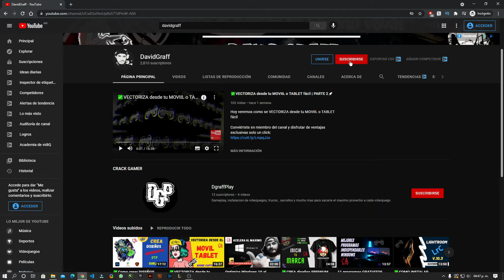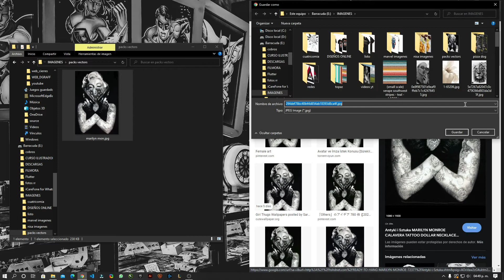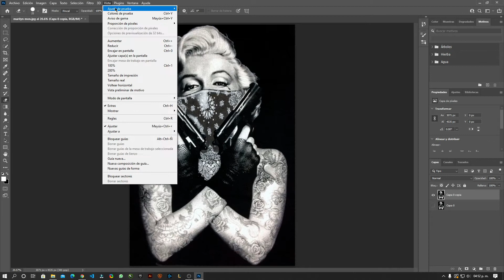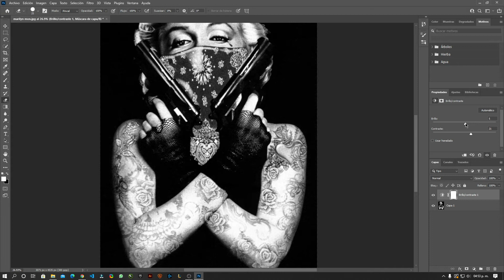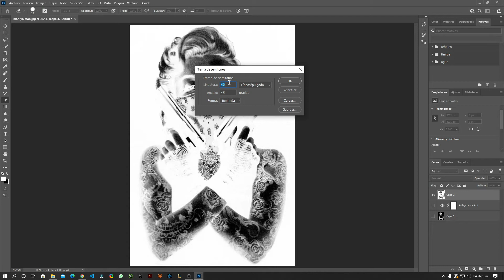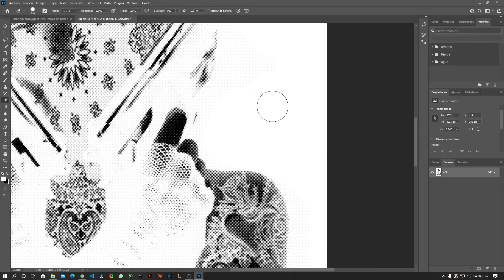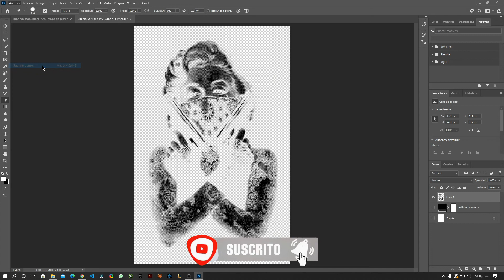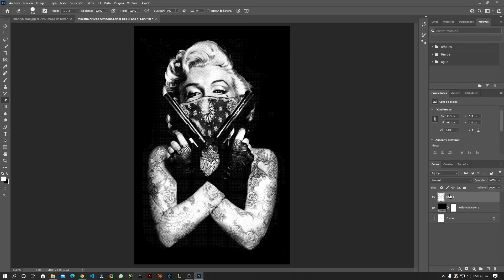Semitonos en PHOTOSHOP para Ropa OSCURA Halftone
Hoy veremos como hacer Semitonos en PHOTOSHOP para Ropa OSCURA o también llamado Halftone de una forma super fácil y rápida